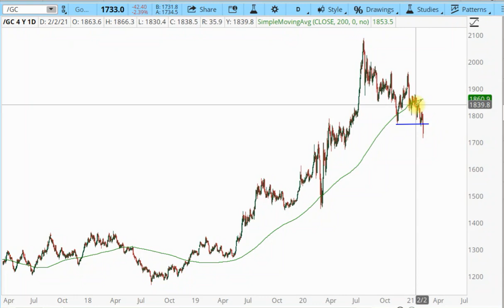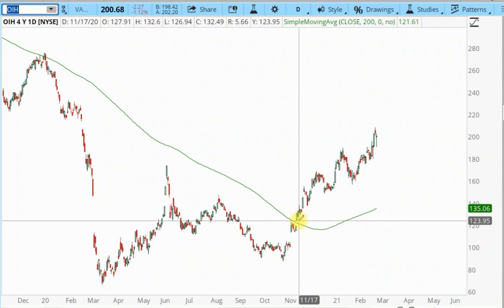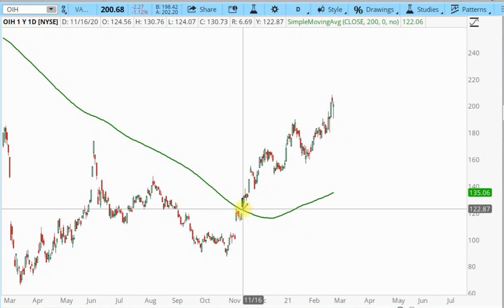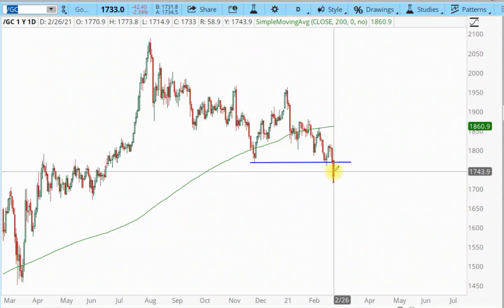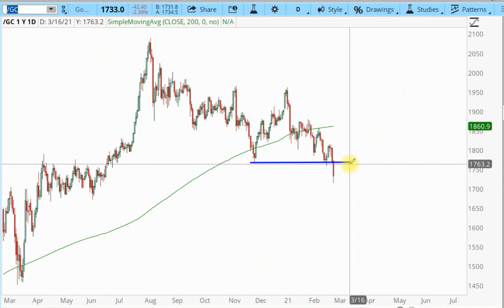More bells ringing that metals are getting close to a bottom